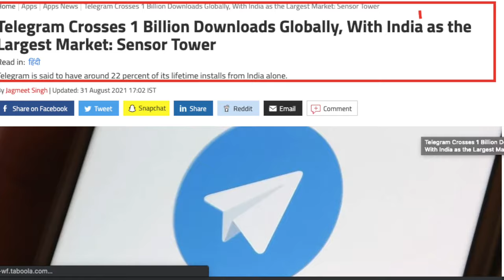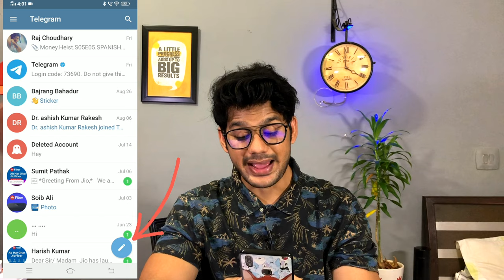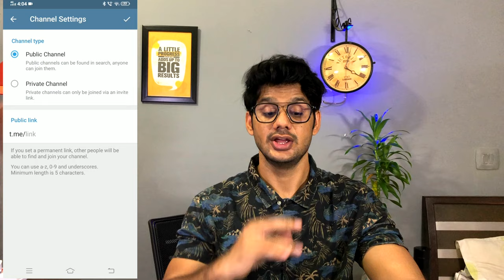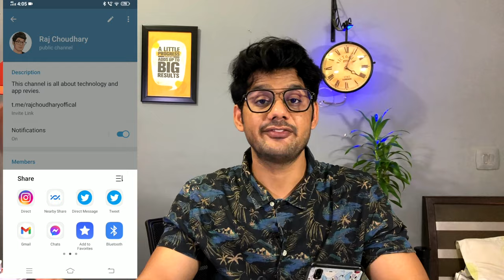How to create telegram channel | Telegram channel kaise banaye 2021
Hello Everyone,
                 In this video i have discussed that How to create telegram channel and Telegram channel kaise banaye 2021. this is very simple way to make or create a telegram channel in 2021. i have explained how to earn money by creating a telegram channel.

TOPIC DISCUSSED
telegram channel ka logo kaise banaye

🤞🏻KEEP SUPPORTING